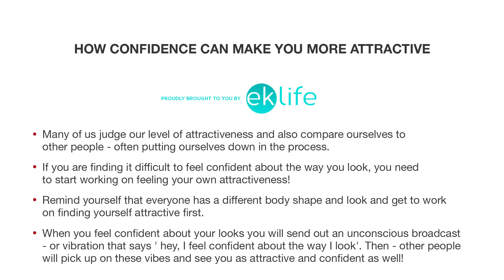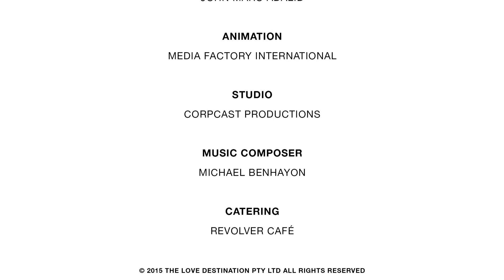Dating: Can Confidence Make You More Attractive?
Can confidence really make you more attractive? Dating and looking for love? Want to know the secret that will make you even more attractive?  In this episode of The Love Destination Expert Series Confidence Coach Lisa Phillips reveals how a big dose of self-love and confidence will make you even more attractive. Let the real you shine through.